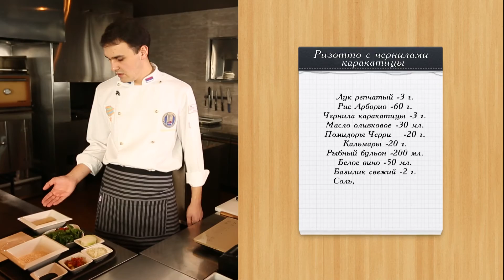«Мелочи жизни». Ризотто с чернилами каракатицы (4.02.2016)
В новом выпуске программы «Мелочи жизни» шеф-повар Неманья Петрович представит необычный рецепт адриатического ризотто с чернилами каракатицы и кальмаром, а работники корочанского санатория «Дубравушка» делятся спортивными успехами и секретом хорошего самочувствия.